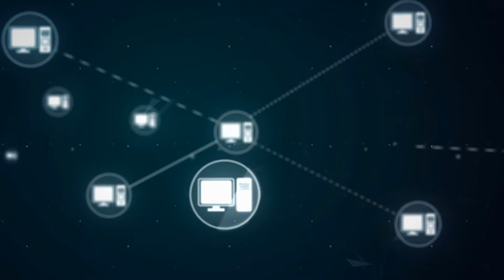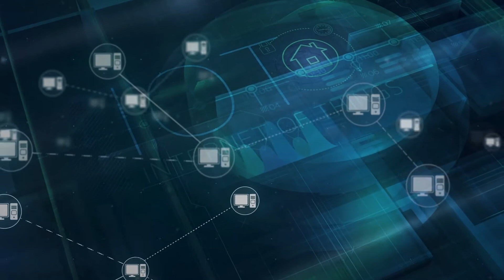The 5 Biggest Internet Of Things (IoT) Trends In 2022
A lot of things are happening in the Internet of Things (IoT) world. In 2022, we will see an ever-growing number of devices become smart and connected. Here are some of the trends that will reshape the IoT space over the next year.